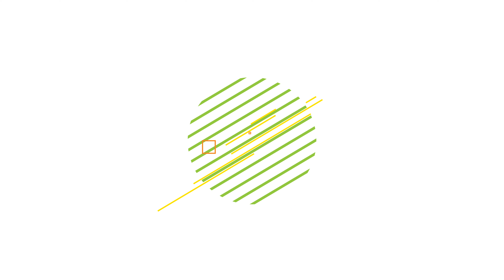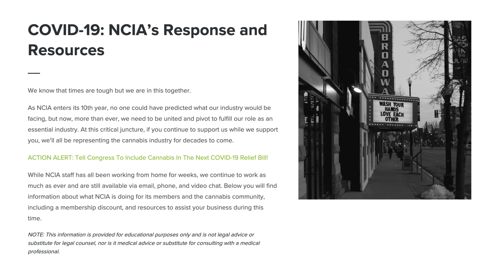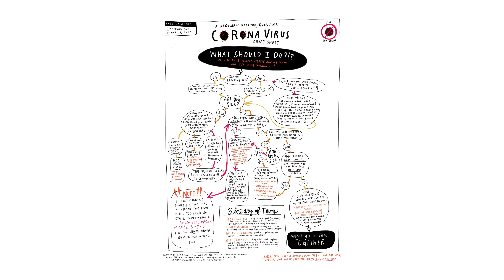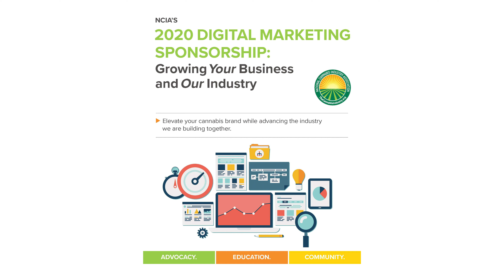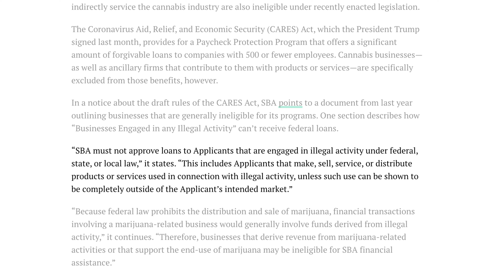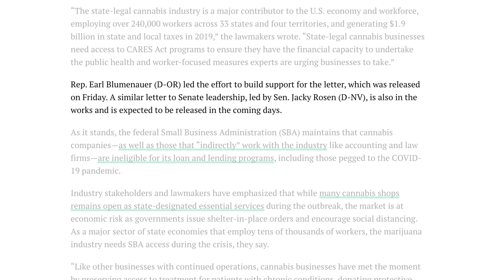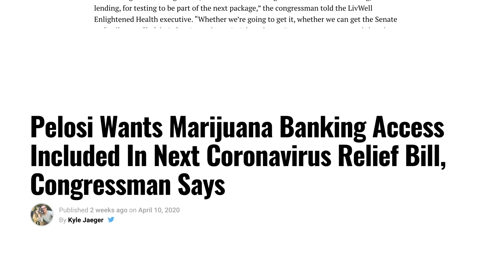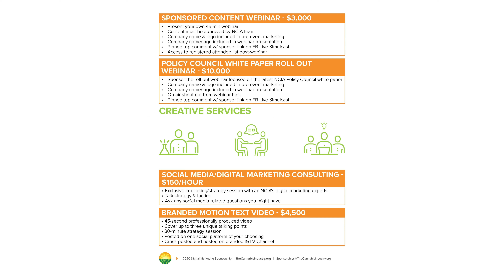NCIA Today | April 2020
Host Bethany Moore, NCIA’s Communications Manager and host of NCIA’s weekly Podcast ‘NCIA’s Cannabis Industry Voice‘ brings you an in-depth look at what is happening across the country in federal cannabis policy reform and with NCIA.

From the top, Bethany discusses the newly-launched NCIA IndustryEssentials series. Webinars that arenʻt just about getting some big-name talking heads on a Zoom call. This new series provides insights you canʻt find anywhere else, from experts who will surprise and delight you with their in-depth knowledge on relevant industry topics.

We check in with NCIA Social Media Manager, Vince Chandler, to hear some of the recent highlights from the Internet about cannabis policy reform, cannabis & COVID, and more. Our resident digital expert also breaks down the ways that NCIA is looking to help our members improve their engagement and reach online.

Executive Director Aaron Smith joins Bethany on NCIA Today to discuss the unacceptable exclusion of cannabis from federal corona virus relief efforts, especially surprising given that cannabis has been deemed essential. Join Aaron is calling Congress today and ask that they support The Emergency Cannabis Small Business Health and Safety Act.

Keep in touch, and follow NCIA on every social platform.
We’ll see you next month for NCIA Today!